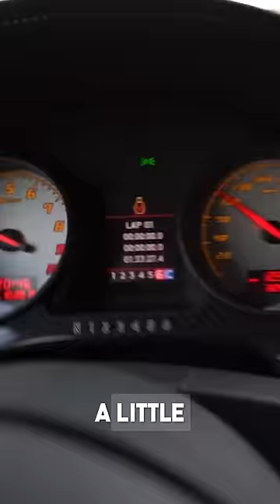DRIVING TILL OUT OF GAS CHALLENGE! 2020 SUPRA VS LAMBO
DRIVING TILL YOU RUN OUT OF GAS CHALLENGE! 2020 SUPRA VS LAMBO
Daily Driven Exotics DDE